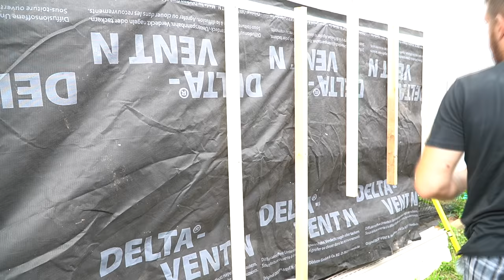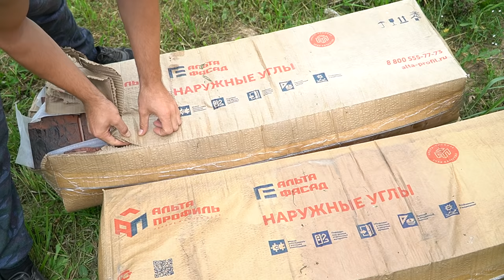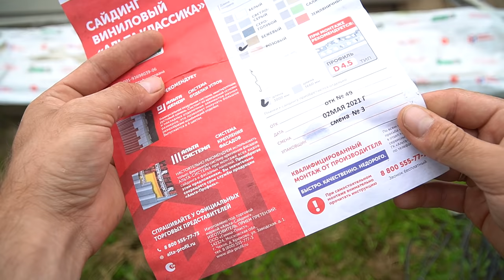Виниловый сайдинг! Секреты монтажа и полезные хитрости, о которых мало кто знает!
Полезные советы и хитрости мастеров для домашнего мастера! Лайфхаки и хитрости при установке сайдинга!
Продажа фасадных материалов от производителя по низкой цене в Москве Альта-профиль
Монтаж сайдинга своими руками это просто, и в этом ролике подробная инструкция как смонтировать сайдинг.